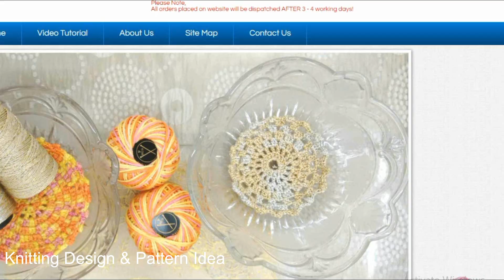Pradhan Embroidery | Knitting Design and Pattern Idea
Welcome to the knitting design & pattern idea with the latest wool unboxing video.

Knitting Design Pattern Idea Playlist- Watch for more design.

Watch the video in Hindi for the latest knitting/ Sweater designs and Patterns, so also share comments and suggestions.